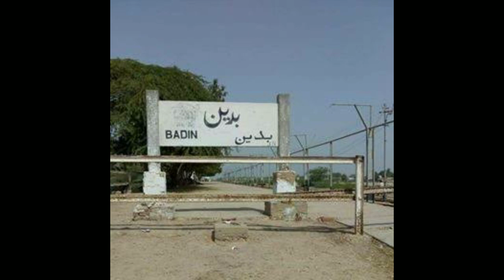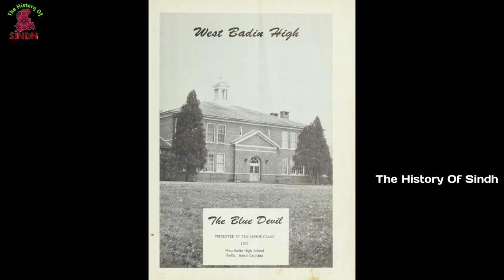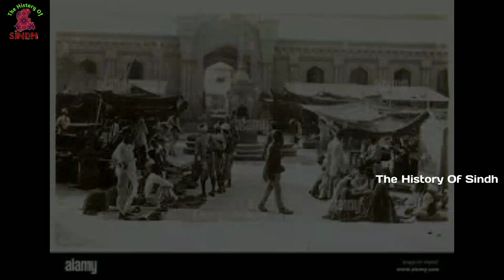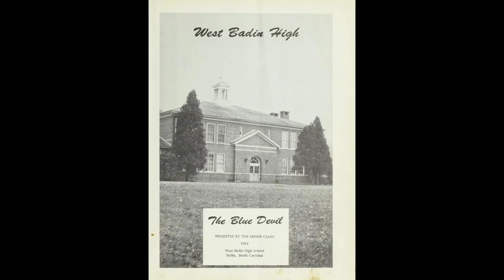بدين شهر جي مڪمل تاريخ سان گڏ ڪجھ معلومات. Badin City Full History and Documentary video.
Asslam o allaikum all friends and viewers how are you all today I am uploading the Sindh Old city Badin City Full History and Documentary video so please watch the video and subscribe my YouTube channel and please support me Thanks.